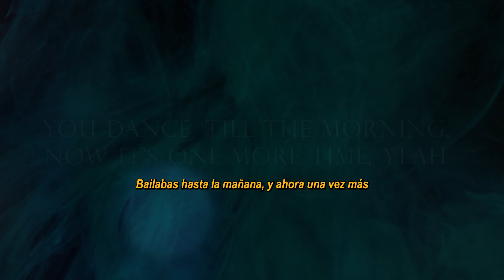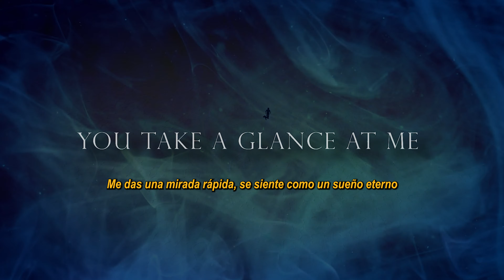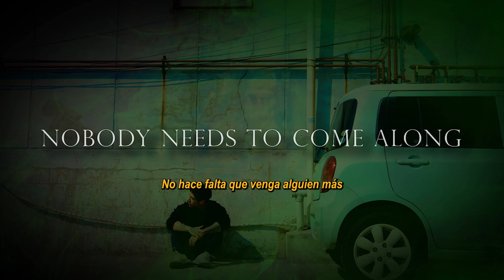AVALON - DPR IAN [SUB ESPAÑOL]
C. All rights of music & footage to their respective and original owners.